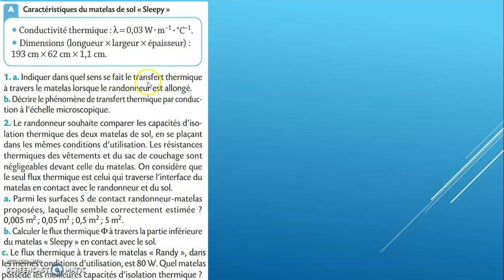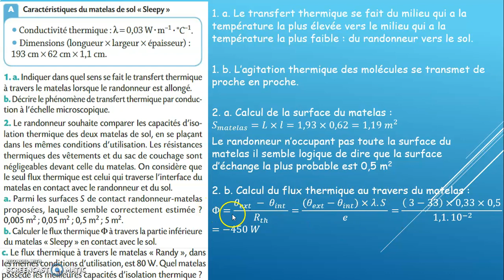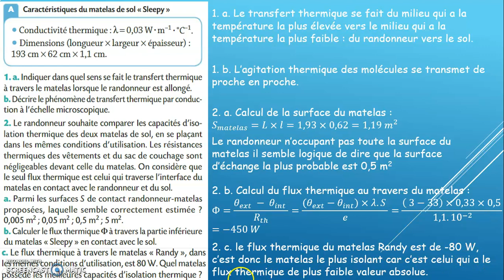Ex 22 p 338